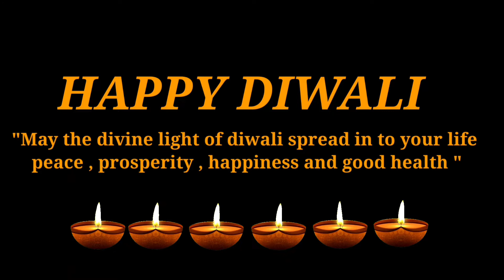DIWALI VLOG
Diwali is the Festival of Lights, celebrated by millions. The word Diwali comes from the Sanskrit word deepavali, meaning "rows of lighted lamps". Houses, shops and public places are decorated with small oil lamps called diyas.
Audio Credits
1) SET India
2) NCS ( invisible)
Video Credits